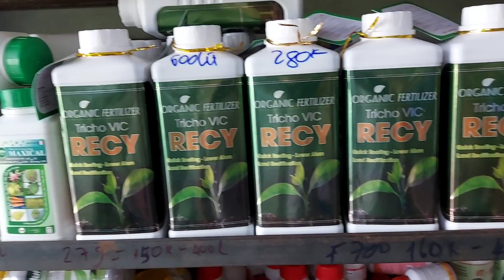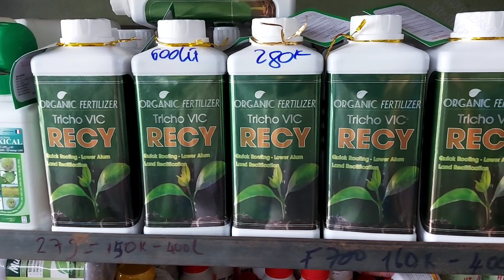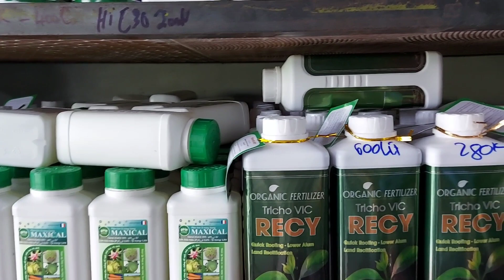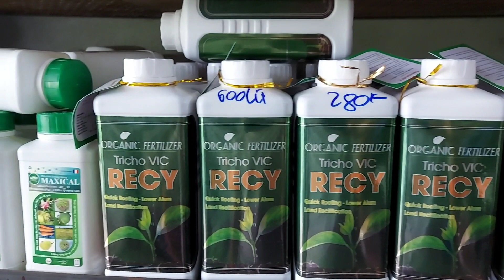Phun thuốc dưỡng cho sầu riêng đi đọt mạnh nhanh lớn phát triển tốt